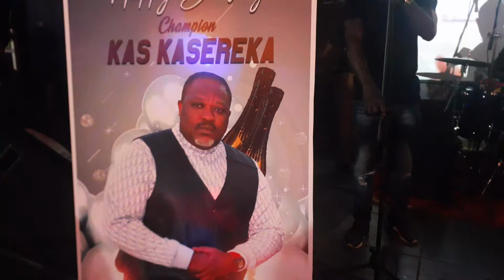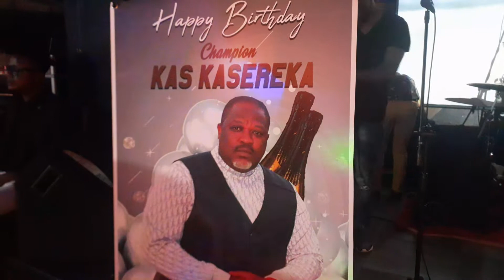botala jo kasai cérémonie na Mohamed moleka na anniversaire ya kas kasereka mbongo